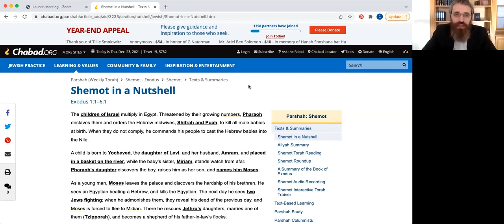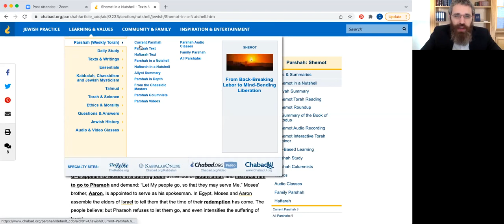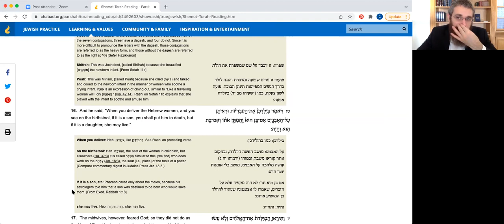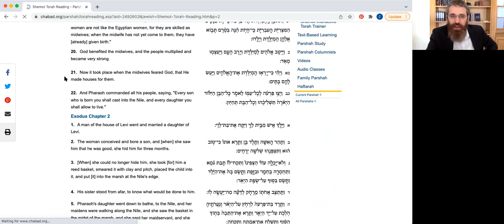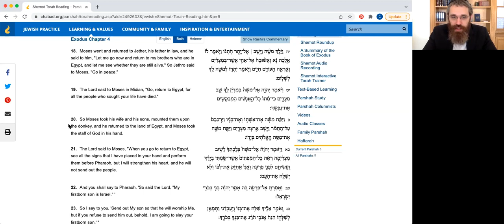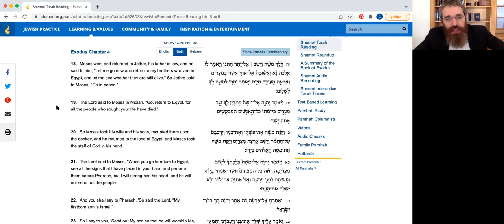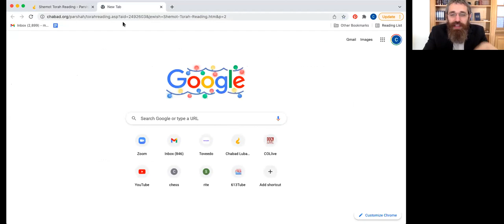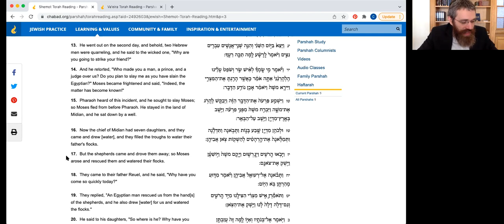Courage to Face Fear (12/23/21)